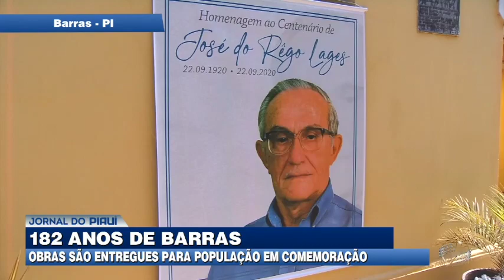Obras são entregues para população em comemoração aos 182 Anos de Barras